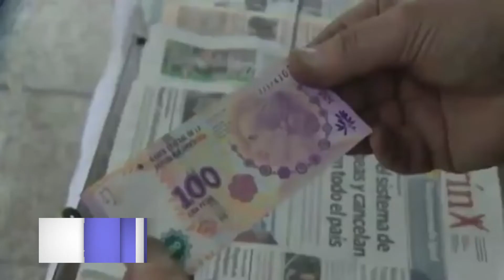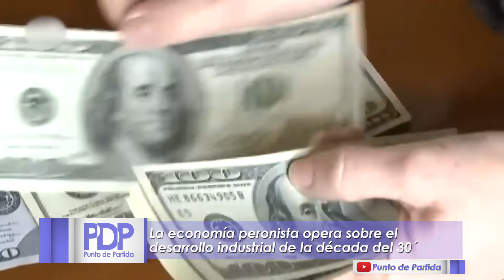La Década del 30´ como prólogo del peronismo. Marcelo Rougier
Marcelo Rougier en Punto de Partida 377

Magíster y doctor en Historia Económica e investigador del Conicet

Marcos conceptuales de análisis para abordar la historia económica nacional

Aportes de la década del 30 al proceso industrial

Marcelo Rougier es uno los mayores especialistas sobre desarrollo nacional.

La economía peronista opera sobre el desarrollo industrial de la década del 30.

"La primera industrialización importante de los años treinta no tuvo grandes definiciones de política económica o industrial"

"La crisis internacional de los 30 impedía exportar e importar como antes, eso fue definitorio".

"En el peronismo si hay una apuesta a la industria"